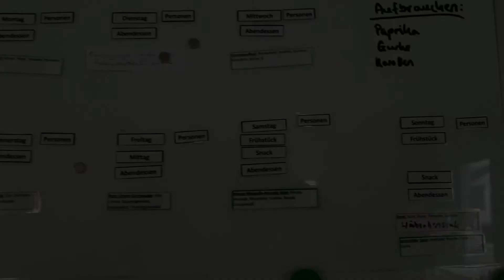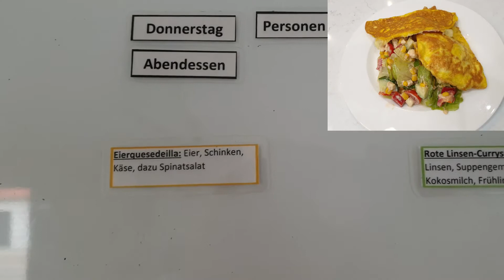Wochenrückblick KW15/21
Sorry für die Verspätung :) Diese Woche war einfach eine stressige Woche. Aber dennoch darf der Menürückblick ja nicht fehlen. Also hier anbei wieder unsere kulinarischen Höhepunkte des Tages :)
lg
Cathy